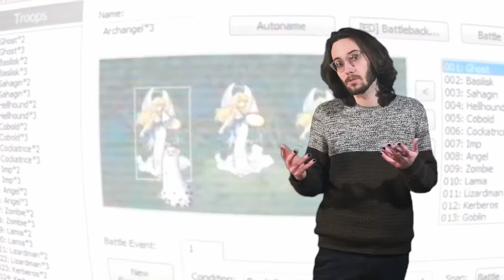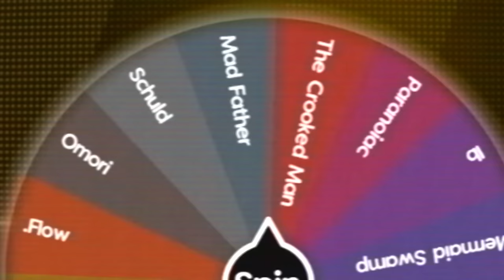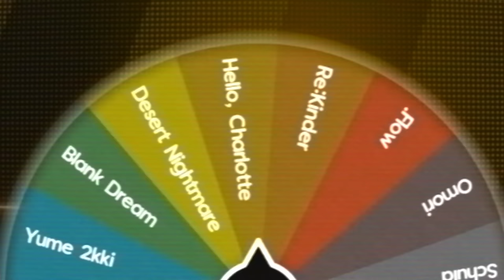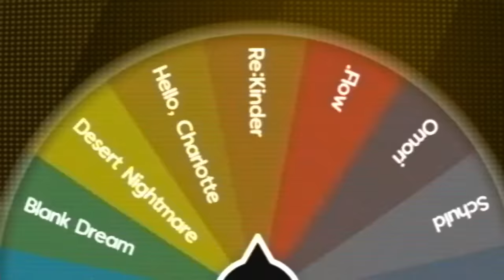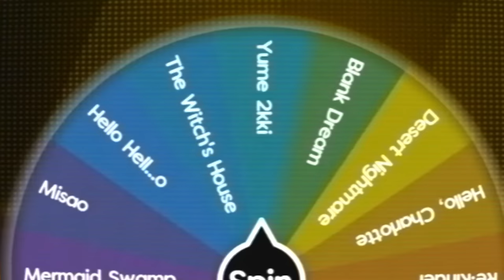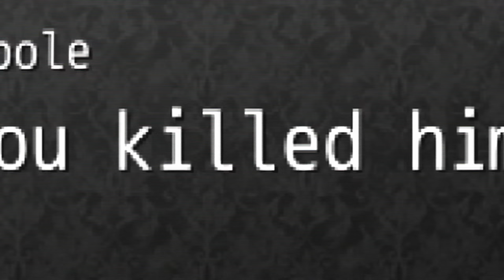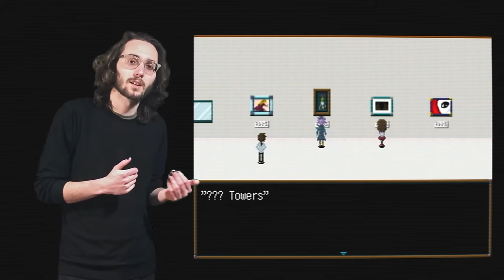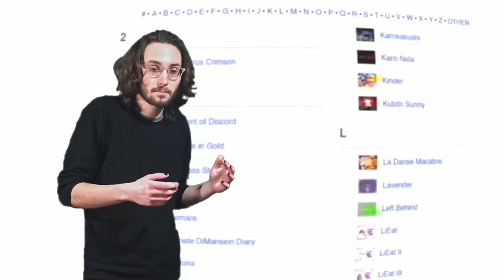The Wheel of RPG Maker Horror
I put a bunch of RPG Maker horror games on a big wheel and spin it because I hate myself I guess